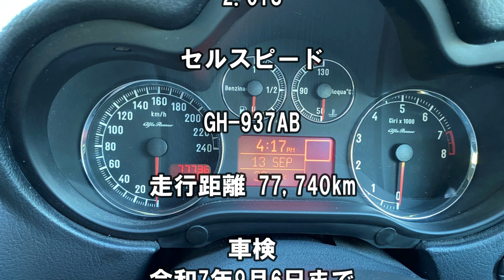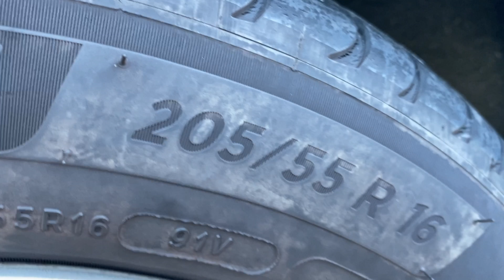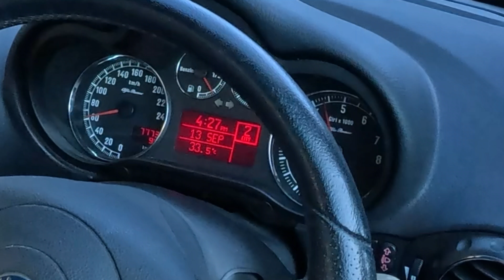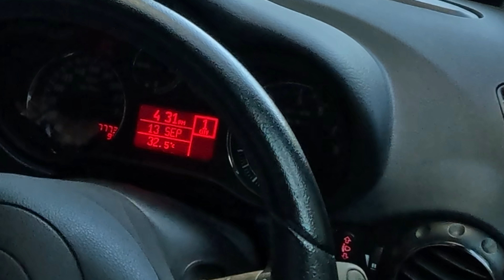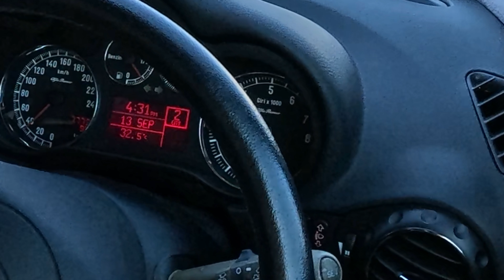アルファロメオ 147 2.0TS とても楽しいので乗ってみてください！【中古車紹介】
下取り車につき格安販売です。
初年度登録 平成19年3月（2007年）
アルファロメオ 147　2.0TS　セルスピード　GH-937AB
走行距離 77,740km　車検令和7年9月6日まで
機関良好　エアコン良好　タイヤ4本溝あり

２４時間いつでもメールＯＫです。